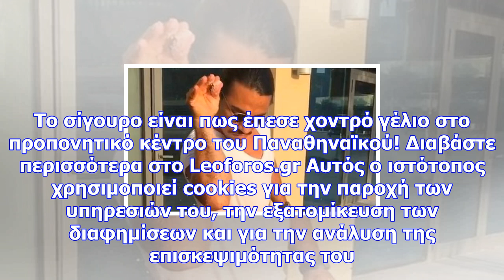Ο… νουσρέτ εμφανίστηκε στην προπόνηση του παναθηναϊκού! (pics)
Newsbomb.gr Τι έκανε ο... Τούρκος σεφ στο Κορωπί, γίνονται αυτά τα πράγματα; Κι όμως, η χάρη του... ...